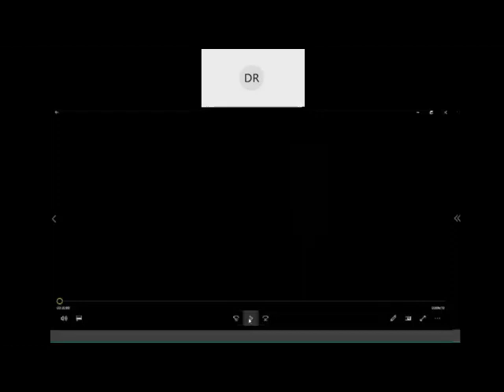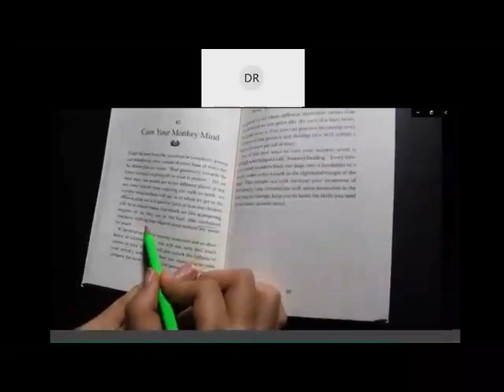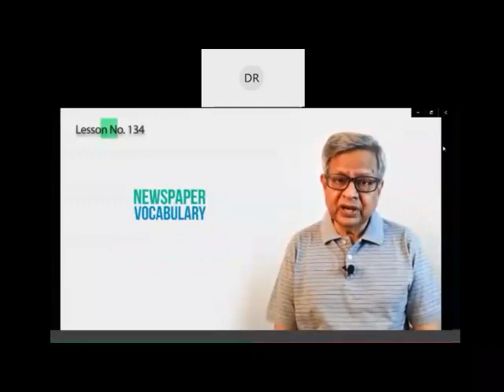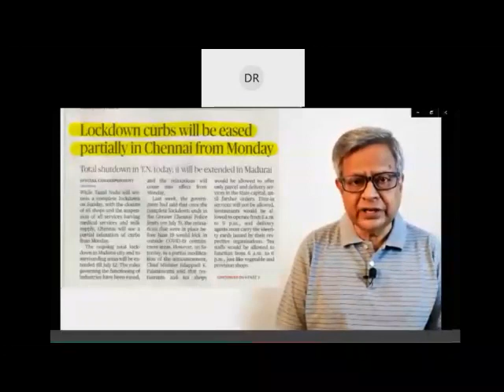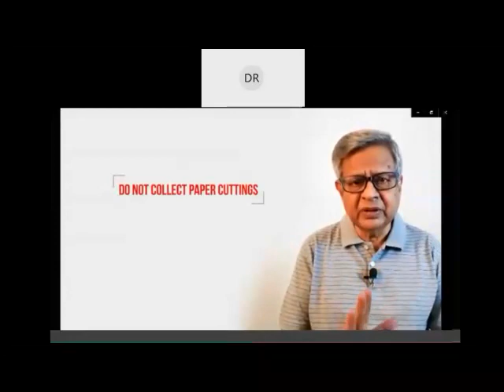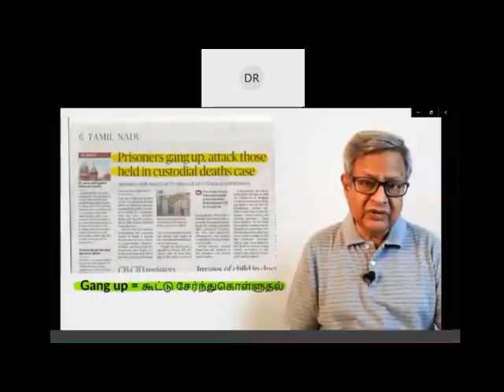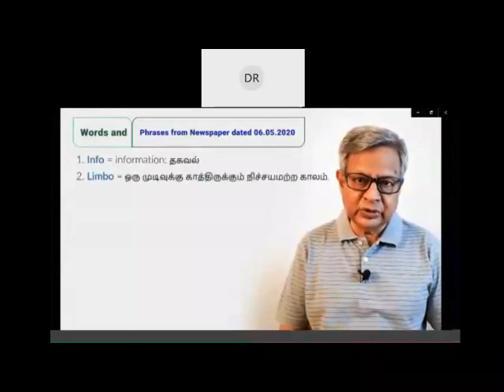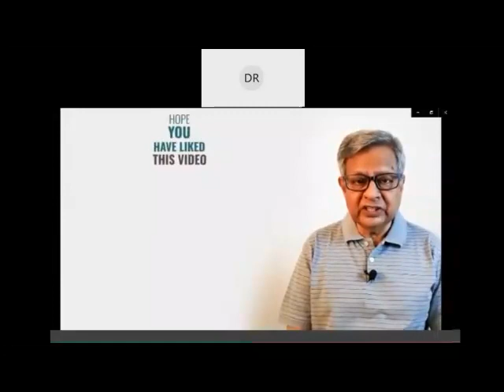Communication Training 4-MAMSE-EC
English Communication Training - Part 4

Trainer : Kevin

College : MAM School of Engineering, Trichy

Team Evolution Careers
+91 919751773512